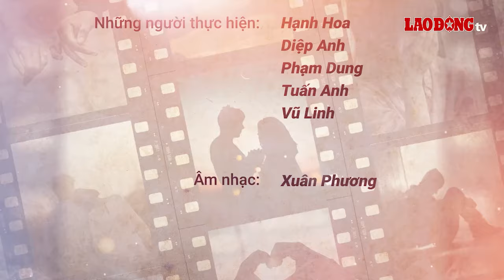Hành trình tìm lại cha mẹ ruột của người con bị trao nhầm (Phần 1) | Báo Lao Động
BÁO LAO ĐỘNG | Trong câu chuyện ngày hôm nay, 2 bé gái chào đời bị trao nhầm bố mẹ. Mỗi người sống trong một cuộc sống với hoàn cảnh khác nhau. Hơn 30 năm sau, họ đã tìm thấy ruột thịt của mình và bắt đầu cuộc sống mới. Liệu cuộc sống này có như họ từng mơ ước? Mời các bạn cùng theo dõi.

Chương trình "Giờ thứ 9" do NSND Khải Hưng là đạo diễn. Giọng đọc: NSND Minh Hòa – NSƯT Phú Thăng. Âm nhạc: Xuân Phương.

Bạn đang có những câu chuyện riêng muốn chia sẻ với độc giả của Báo Lao Động?

* Đường dây nóng: 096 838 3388